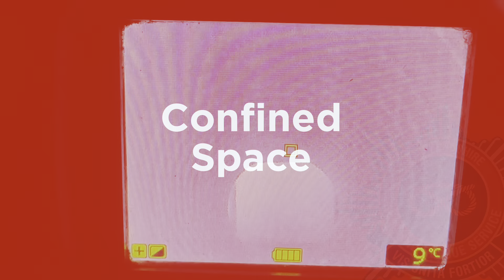Job-related test: Confined Space